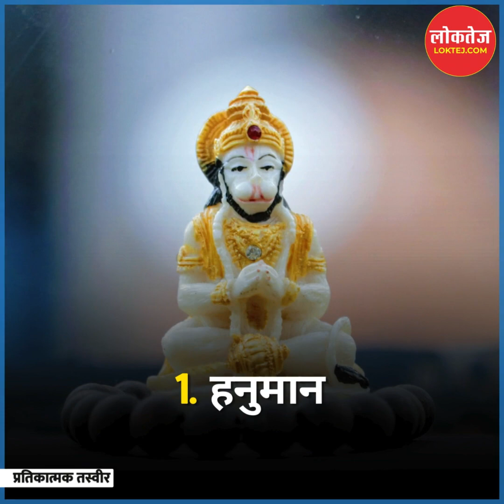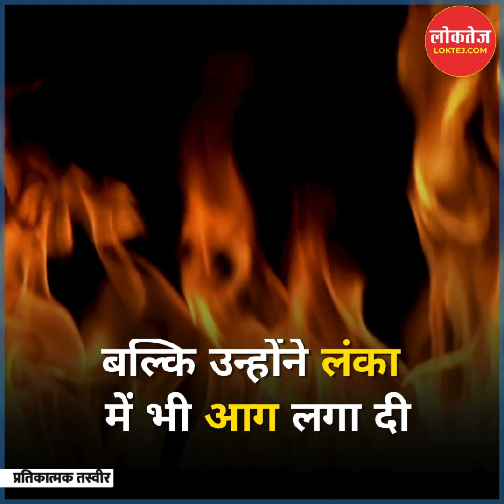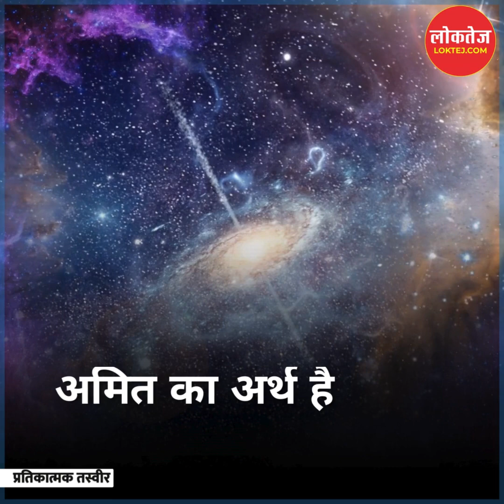हनुमानजी के 12 अलग-अलग नाम हैं, जानिए उनके अर्थ